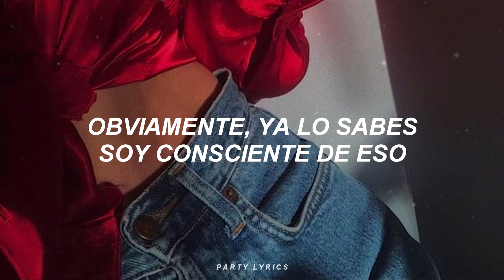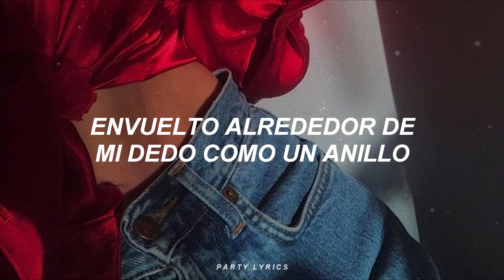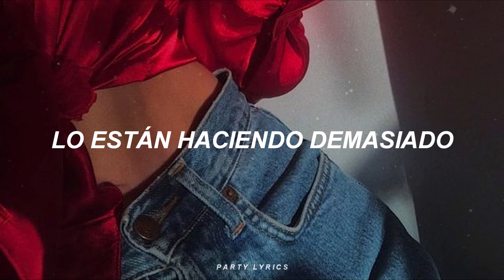Esta canción te hará sentir realmente empoderada 💖👑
Selena Gomez - Ring ( Traducida al español )

Lyric:

You all in your feelings baby
All into me
I'm one in a billion baby

Obviously, you know I'm aware of that
I'm breaking hearts like a heartache
Got him right where the carats at

Wrapped 'round my finger like a ring, ring, ring
They just like puppets on a string, string, string
I put it down, they call me up
They doing way too much
So I'll just let it ring, ring, ring (ooh-ooh)

Yeah, I received your message, all twenty-three (twenty-three)
You know I'm Jordan with it, G-O-A-T (G-O-A-T)
I got him right where the carats at

So I just let it ring, ring, ring

They wanna give me everything, thing, thing
Oh, no, no, no, no, no

Circling me they just like satellites
(Ooh-ooh-ooh)
Circling me, all day and every night
(Ooh-ooh-ooh)
Circling me, I'm sure you sympathize
(Ooh-ooh-ooh)
A-la-la-la-la-la-la-la
Oh, na-na